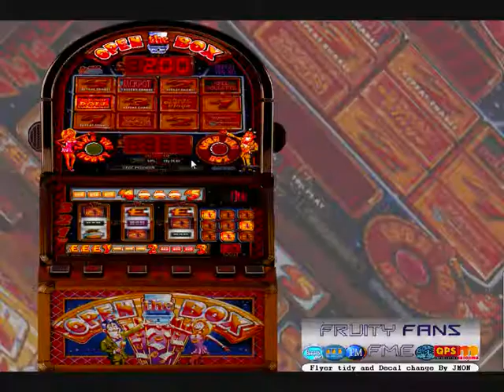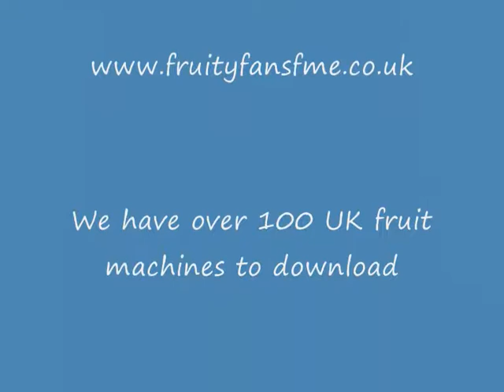Open The Box £5 Jackpot